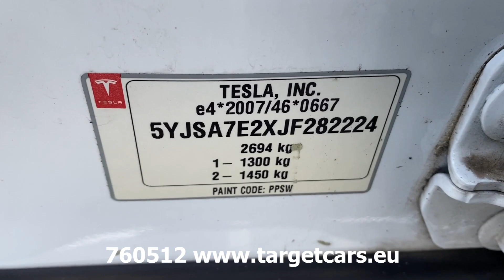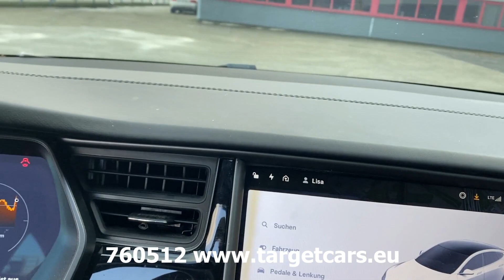760512 TESLA MODEL S 100D SEDAN 525HP 12-18 152853KM WHITE PEARL LHD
760512 TESLA MODEL S 100D SEDAN 525HP 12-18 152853KM WHITE PEARL LHD

EU version.
Auto Pilot.
Glass Roof.
Air Suspension.
Seat Heating.
AWD All Wheel Driven.

Specifications
Engine Dual Engine.
386kW / 525HP.
Exterior color White Water Pearl Metallic PPSW.
Part Leather Seats Black.
Electric Seats.
Seat heating front.
Autopilot.
Airco.
Air Suspension.
Navigation.
Radio.
Rearview Camera.
19inch alu wheels with summer tyres.
Vin number: 5YJSA7E2XJF282224.
EU Type approval nr: e4*2007/46*0667*20.
Date of registration: 21/12/2018.
With Netherlands registration papers.
Registration Mark: XF-018-Z.
APK approval date valid till: 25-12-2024.
KM on meter 152853km.
Included two key.
Included Charger 230/400V and Charger cable.
Empty weight ready to drive: 2290KG.
Max total weight: 2694KG.
Transport size: 497cm length x 197cm width x 145cm height.
SOLD.